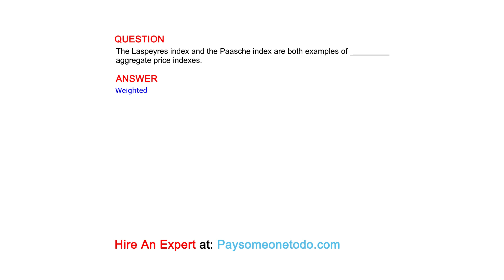The Laspeyres index and the Paasche index are both examples of _________ aggregate price indexes.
QUESTION